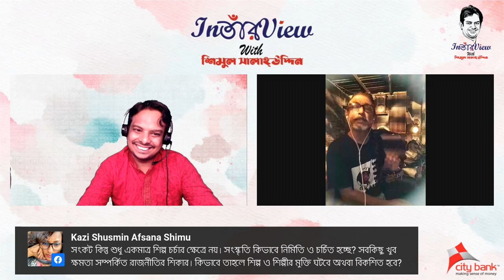InতাঁরView with Shimul Salahuddin/ অভিনেতা ও নির্দেশক আশীষ খন্দকার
আশীষ খন্দকার। অভিনয় এই মানুষটির ধ্যান-জ্ঞান- সমস্ত যাপনজুড়ে আছে। পড়াশোনাও করেছেন অভিনয় বিষয়ে ভারতের ন্যাশনাল স্কুল অব ড্রামাতে। অভিনয়টাই তিনি নিয়মিত করে যেতে চান। কাজ করেন নির্দেশনা ও মঞ্চ নিয়েও, বিশেষ করে পরিবেশ থিয়েটারকে বাংলাদেশে পরিচিত করিয়েছেন তিনি। দুর্দান্ত এ অভিনেতা অকপট আলাপ করেছেন তার জীবন কর্ম ও বিশ্বাস নিয়ে এই আলাপচারিতায়।